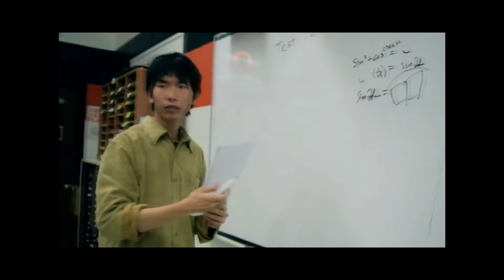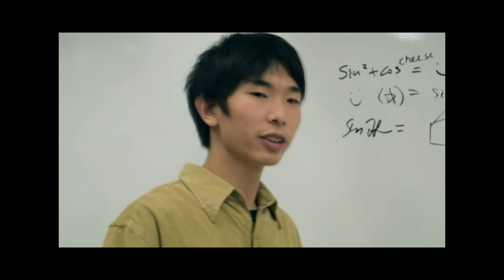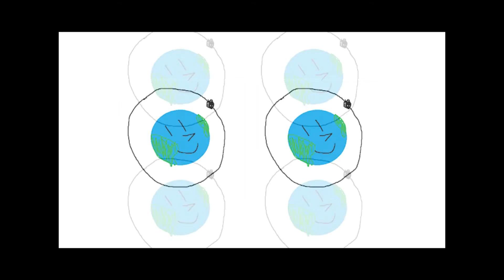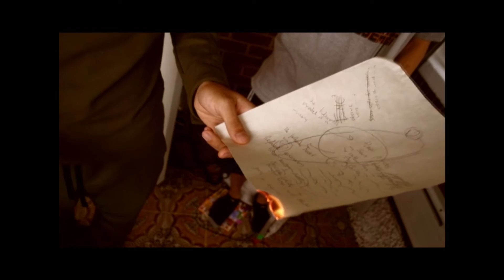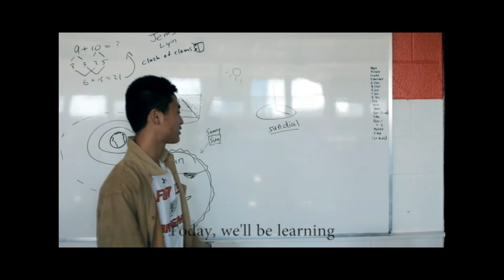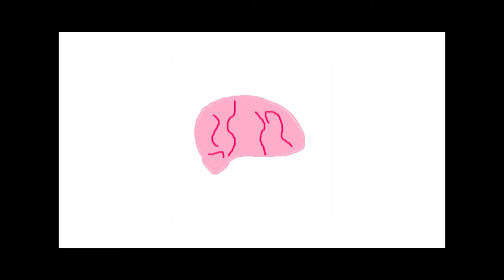Center of the Universe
Pre-Calculus project for Zane Fadul, Kenny Zhao, James Lin, and Jihun Joo